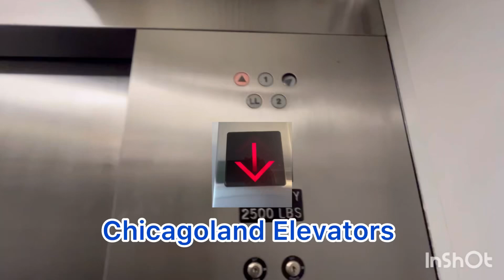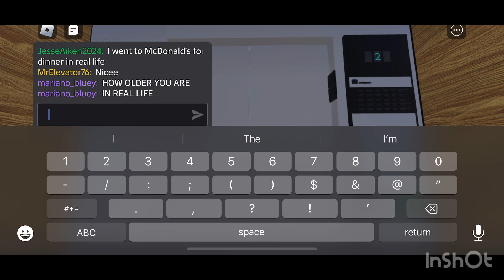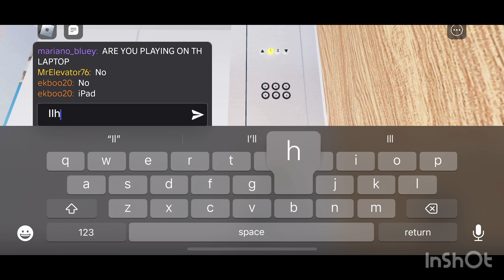Epic motor compilation 5 (birthday special)!!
Because tomorrow of June 8th is my 16th birthday, let’s take a look at all the elevators with amazing motors!, don’t forget to comment & vote  for one of the videos of the best motor on Roblox !!

Comment to vote which motor you think is more epic!!